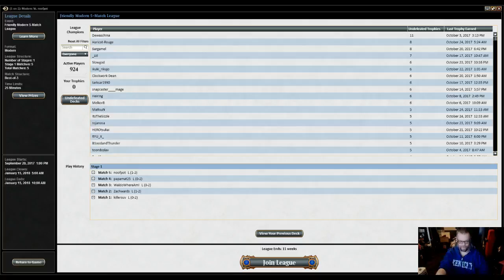Today's Forecast: Stone Rain!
Not sure why the stream cut out but it did, here is the closing thoughts from the previous one!